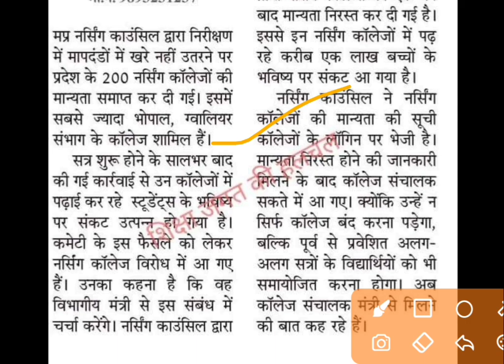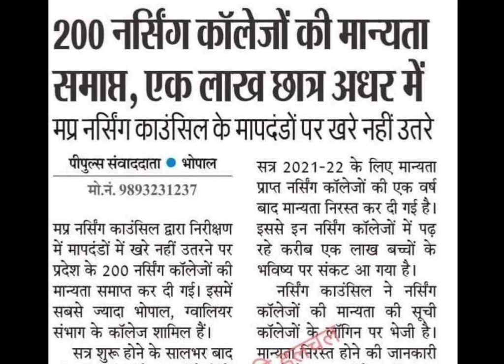मध्य प्रदेश के 200 नर्सिंग कॉलेज की मान्यता समाप्त?!! | MP College NEWS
इन  नर्सिंग कॉलेजों की मान्यता खत्म | Madhya Pradesh Nursing Council ने की कार्रवाई

✅✅Please Contact Any Query 👇👇
@YES Academy